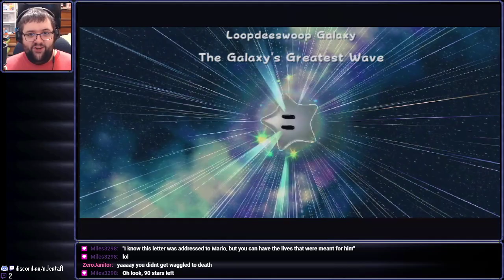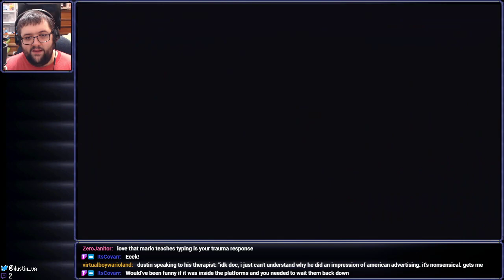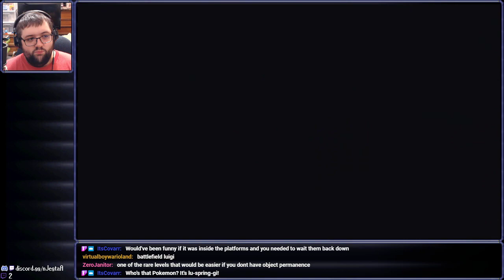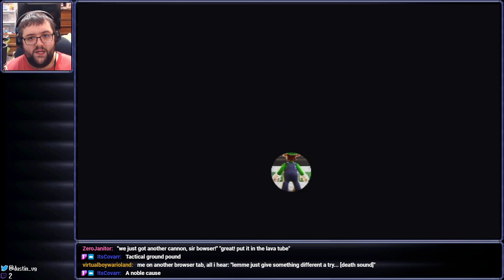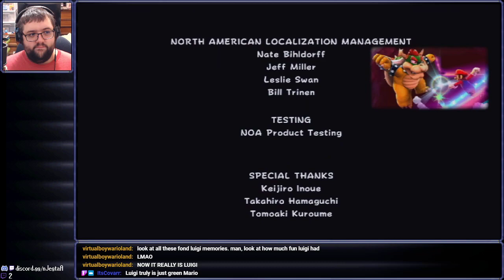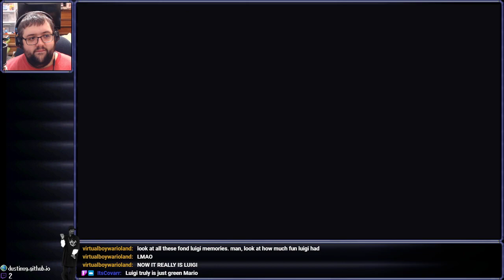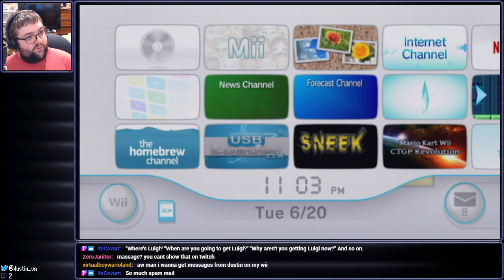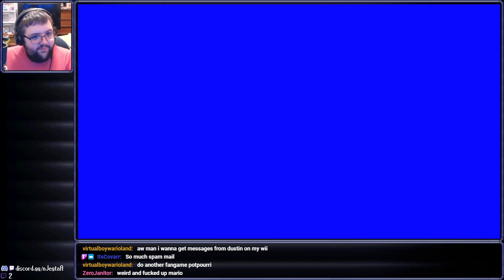[Stream] Super Luigi Galaxy (Extra 7)